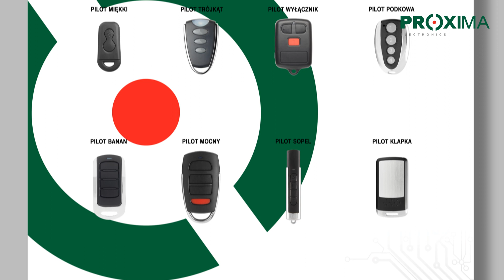Piloty Proxima kompatybilne z systemem V2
Producent pilotów, z którymi piloty Proxima_VT są kompatybilne podzielił świat na wiele regionów sprzedaży. Przydzielił również numer regionu produktom przeznaczonym do sprzedaży w Polsce. Odbiornik rejestruje tylko piloty ze swojego regionu. Oznacza to, że jeżeli napęd jest np. z terenu Włoch to piloty przeznaczone do sprzedaży w Polsce nie zostaną w tym napędzie zarejestrowane.

Fabrycznie nowe piloty Proxima_VT są pilotami do odbiorników przeznaczonych na rynek polski Conn.24-30. Kontrakt 24-30.

Jeżeli zachodzi potrzeba rejestracji pilota Proxima_VT w odbiorniku z innego regionu, to posiadając pilota z kodem tego regionu, można bezprzewodowo przekazać kod regionu pilotowi VT i potem zarejestrować takiego pilota w odbiorniku z tego regionu.

Proxima spółka jawna jest niezależnym producentem urządzeń elektronicznych. Nazwa innego producenta/ów automatyki bramowej została wymieniona wyłącznie w celu informacyjnym, aby wyjaśnić przeznaczenie produktów marki Proxima.